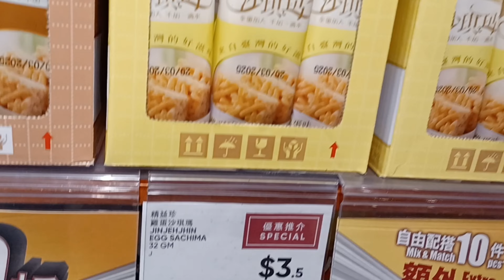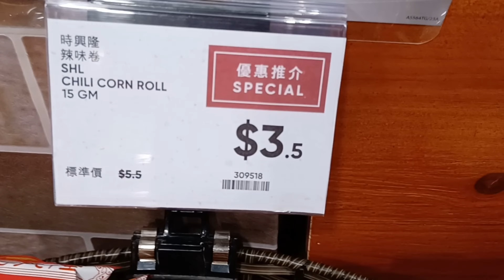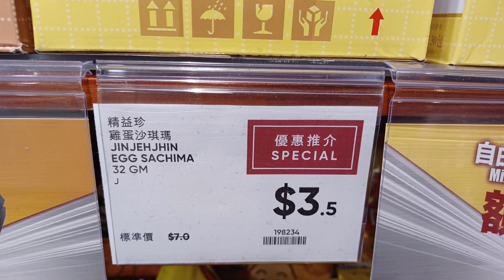惠康超市🍀震撼價🌸蝦餅$3.50🦐卡樂B紫菜薯片$3.50🌷鱈魚絲$18🐟沙琪瑪$3.50(火炭分店)🤹